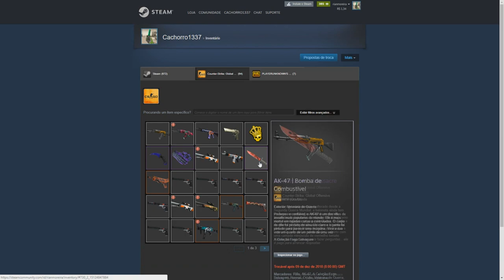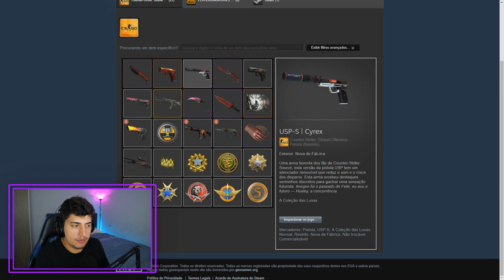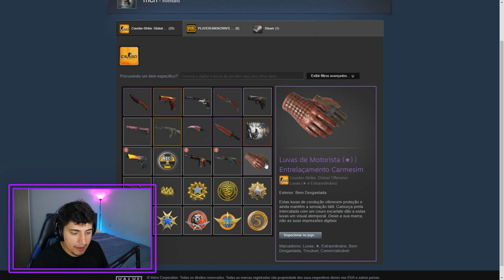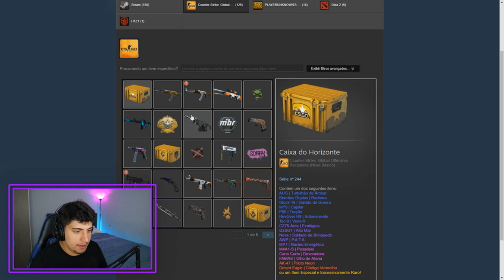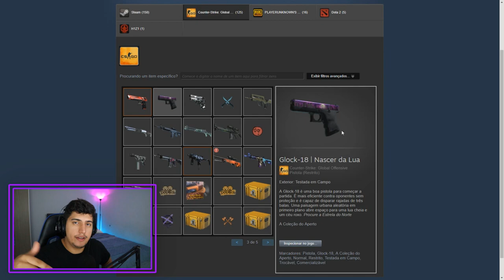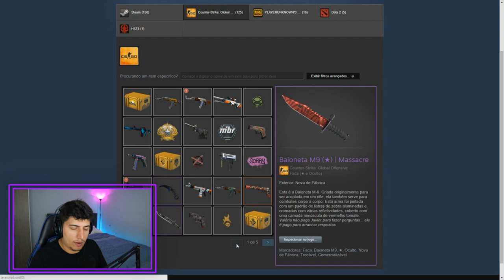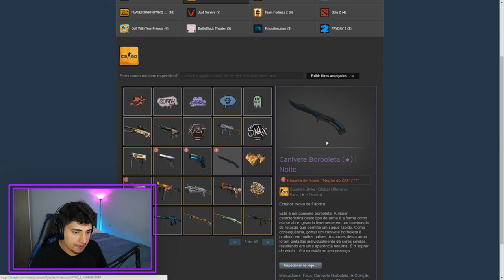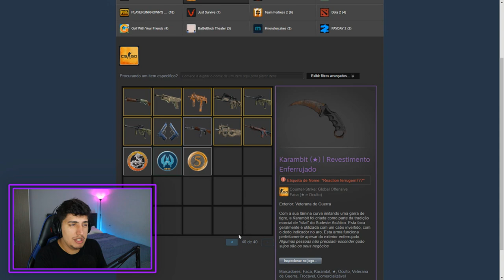GAULES, FLUYR, MCH e SUAS SKINS no CSGO! (inventário dos gadões)